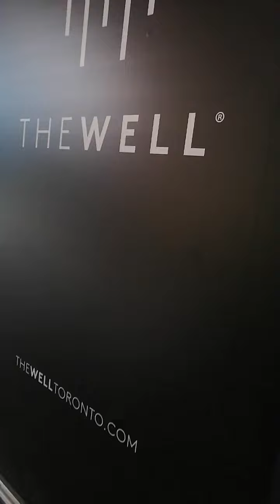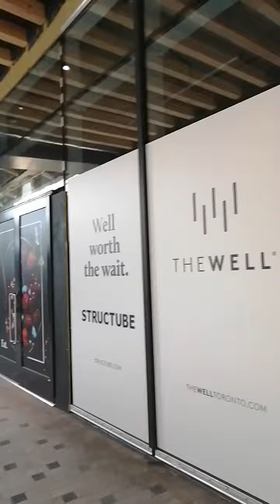THE WELL project